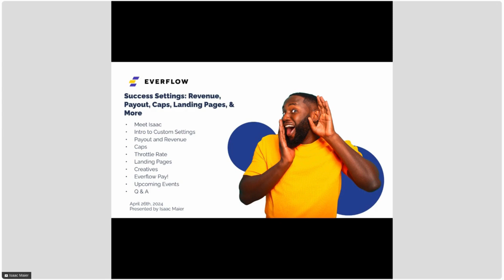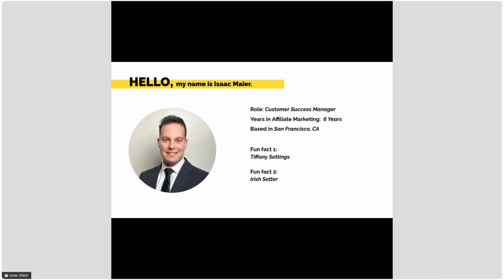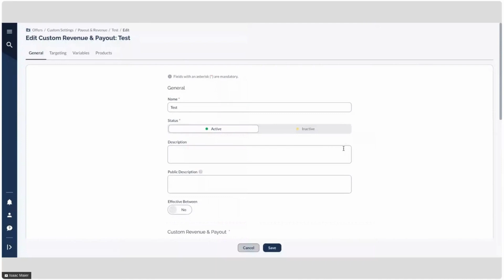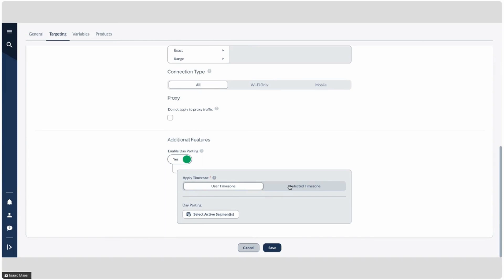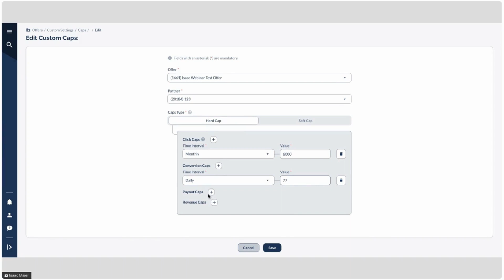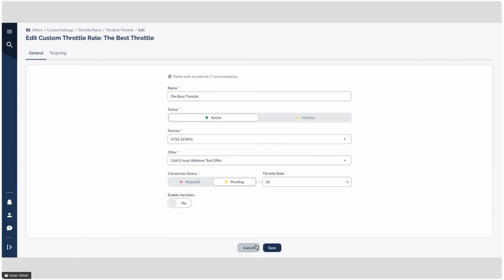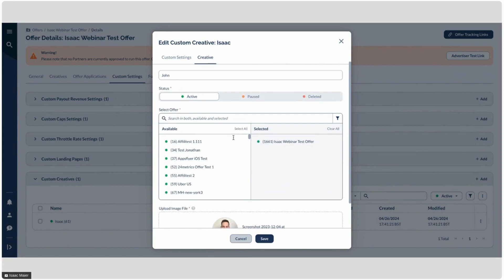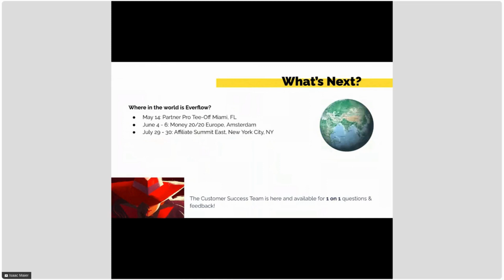Success Settings: Revenue, Payout, Caps, Landing Pages, & More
Join Isaac as he guides you through the intricacies of custom settings for revenue and payout, caps, landing pages, and creatives. You'll learn how to leverage these revenue-driving features to elevate your offer performance and forge win-win partnerships.